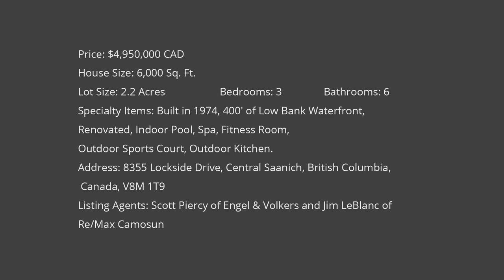Oceanfront Saanich Home, $4,400,000 Waterfront Estate, Million Dollar Mansions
Price: $4,950,000 CAD
House Size: 6,000 Sq. Ft.
Lot Size: 2.2 Acres
Bedrooms: 3
Bathrooms: 6
Specialty Items: Built in 1974, 400′ of Low Bank Waterfront, Renovated, Indoor Pool, Spa, Fitness Room, Outdoor Sports Court, Outdoor Kitchen.
Address: 8355 Lockside Drive, Central Saanich, British Columbia, Canada, V8M 1T9
Listing Agents: Scott Piercy of Engel & Volkers and Jim LeBlanc of Re/Max Camosun